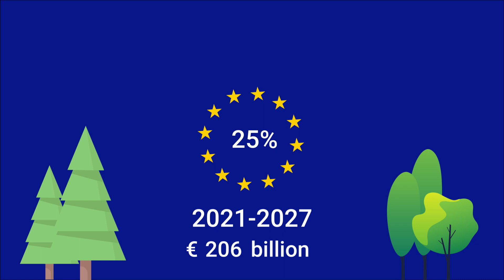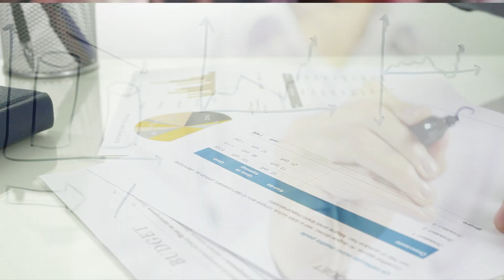An EU budget to address the climate crisis - a video by Clean Air Action Hungary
The EU budget is arguably the most important financial tool in the hands of national governments and EU institutions to boost climate action across the bloc. We must stop supporting fossil fuels and ensure EU money are spent on renewable energy and sustainable solutions instead.